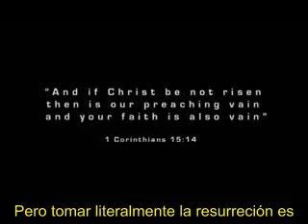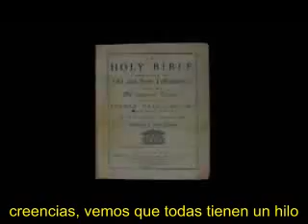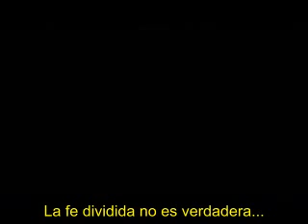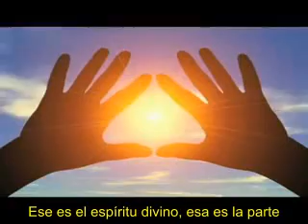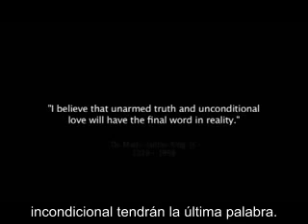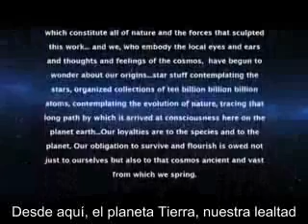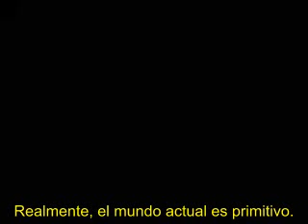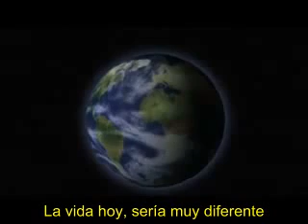ZEITGEIST ADDENDUM XI (español)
Enlaces Recomendados

vcliplover dijo:  Este es el mejor de todos, dice verdades como puños, pero lamento decir que a la Humanidad le faltan SIGLOS de razonamiento colectivo para poder llegar a esta conclusión. Espero que en el futuro alguien vea vídeos como éste para saber que no todos estábamos locos y seguíamos las reglas sociales y religiosas impuestas por nuestros gobernantes, igual que en la época de Galileo no todos estaban locos y creían que la Tierra era plana, al menos 1 no lo estaba.